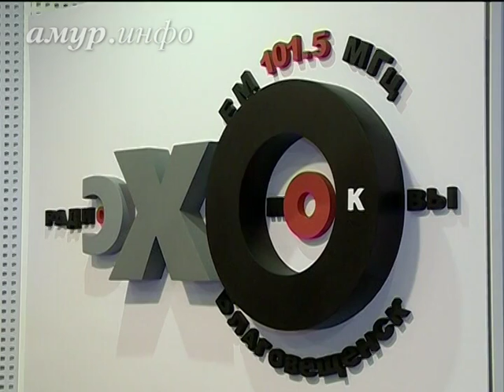Благовещенский школьник стал Человеком февраля на «Эхе Москвы в ...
Первоклашка отказался от путёвки в Таиланд ради того, чтобы его одноклассники по музыкальной школе съездили на кремлёвскую ёлку Ссылка на сайт / Видео предоставлено ТК "Альфа канал"